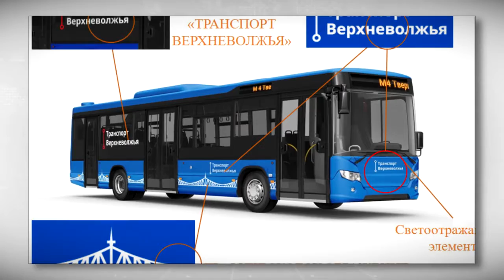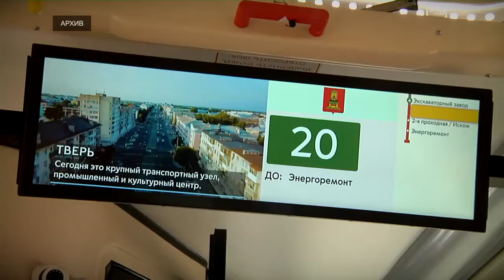В рамках новой модели пассажирских перевозок в Тверской области сохранят все действующие маршруты